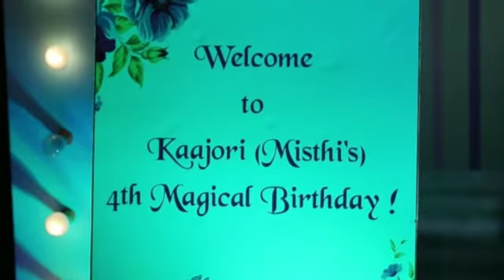Kaajori Turns 4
Our cute little birthday girl turns 4! She is fond of Unicorns and we designed her birthday decor with the theme Unicorn! Checkout glimpse of Kaajoriturns4!